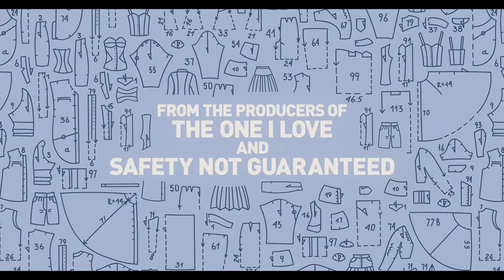Horse Girl | Official Trailer | Netflix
Sarah (Alison Brie), an awkward woman with a fondness for crafts, horses, and supernatural crime shows, finds her increasingly lucid dreams trickling into her waking life.